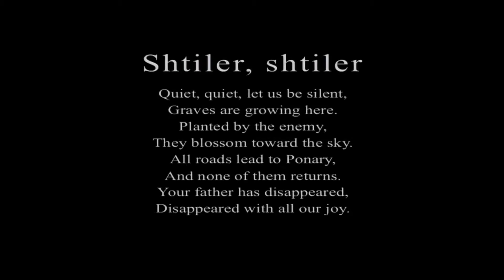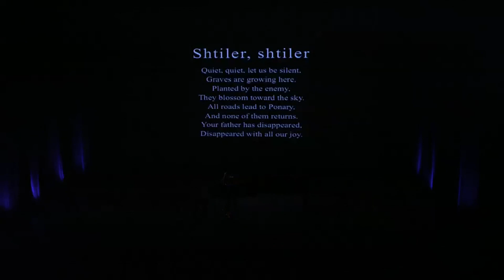James A. Grymes introduces "Shtiler, Shtiler"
During a presentation on "Stories and Music from the Violins of Hope," author James A. Grymes followed a reading from the book's prologue with a performance of the Holocaust song "Shtiler, Shtiler" by violinist Idunn Lohne and pianist Zaiba Sheikh. Filmed on September 11, 2014, at the University of North Carolina at Charlotte.